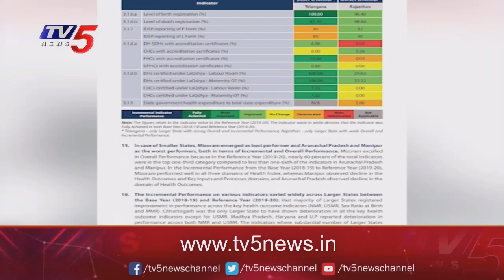Breaking: ఏపీ ప్రభుత్వానికి మరో ఎదురుదెబ్బ | AP High Court On GO No. 53, 54 | AP Govt | TV5 News